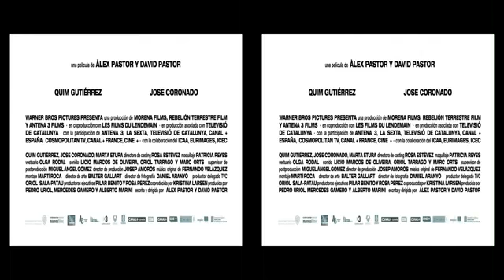Los últimos días - 3D - Trailer español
Título original: Los últimos días
Año: 2013
Duración: 100 min.

País: España

Director: Àlex Pastor, David Pastor

Guión: Àlex Pastor, David Pastor

Fotografía: Daniel Aranyó

Reparto: Quim Gutiérrez, José Coronado, Marta Etura, Leticia Dolera, Lluís Villanueva, Mikel Iglesias, Ivan Massagué, Pep Sais, Momo Ballesteros

Productora: Morena Films / Rebelión Terrestre / Antena 3 Films / Les Films du Lendemain

Género: Ciencia ficción. Thriller | Futuro postapocalíptico

Sinopsis: Año 2013. Una misteriosa enfermedad se extiende por todo el planeta. El pánico domina a la población, que se niega a salir a la calle, pues eso provoca la muerte de manera fulminante. Toda la población mundial se queda encerrada en sus casas. Mientras la civilización se desmorona, Marc, sin poder salir a la calle, emprende una misión casi imposible: la búsqueda de Julia, su novia desaparecida.